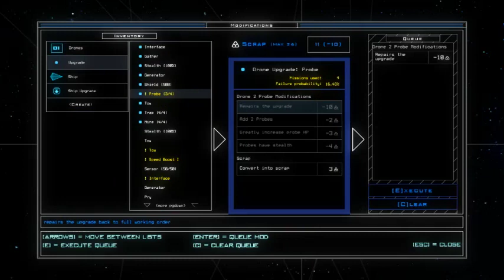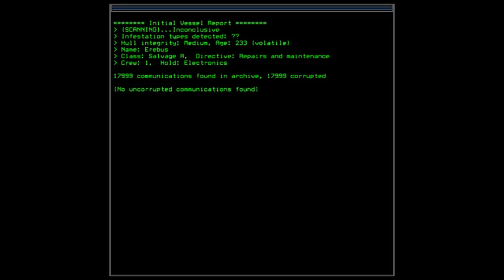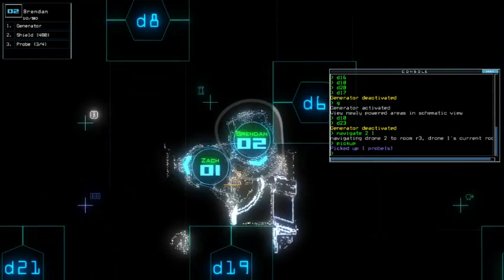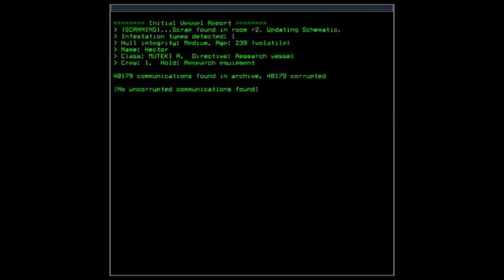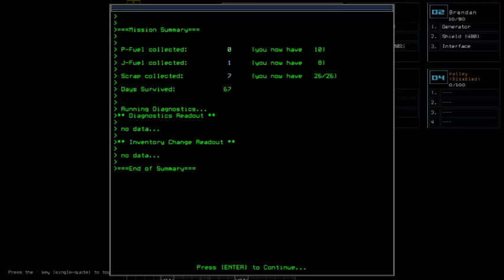Duskers Weekly #39 of 2019 - Episode 5 (25% Good Luck, 75% Bad Lucks)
Almost got damaged in the first ship we visited at this episode, and blew a LOT of chances to collect stuff at the last ship cuz I did not spend my scraps before visiting it for some weird-ass reason. So disappointed re-watching this run.
By then, there's STILL no Transporter upgrade to be found.

List of visited System along with the ship/outpost:
*Longboat System:
- Erebus; Salvage A

*Closca System:
- Hector; MUTEKI A